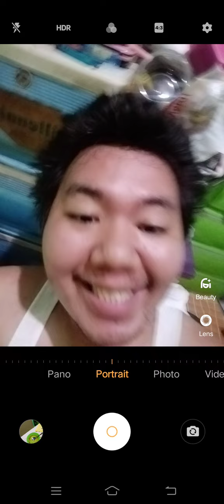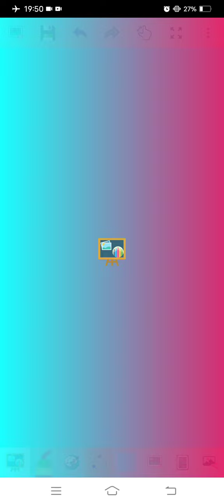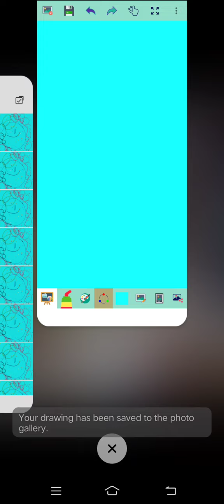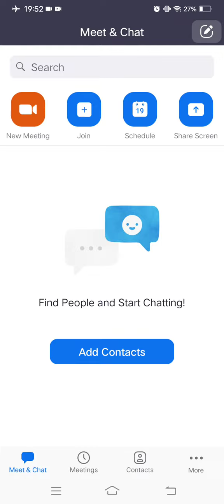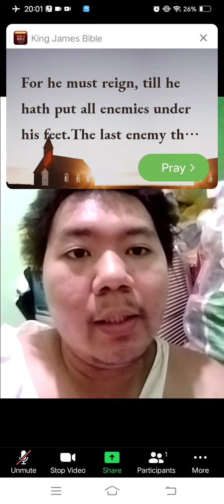Marvin Rey — Vlog 11,682